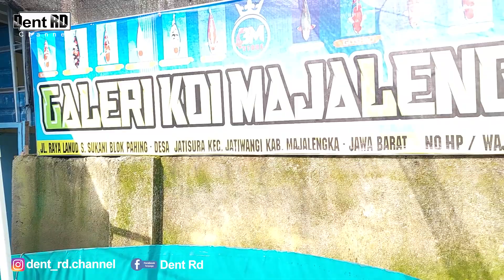MONSTER⁉️IKAN KOI SUPER BULKY DAN BERPUNUK UNTA‼️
ikan koi ini sangat bulky dan berpunuk unta, kalau ada yang tertarik bisa hubungi kontak di bawah ini atau datang langsung ke markas Galery Koi Majalengka !

GALERY KOI MAJALENGKA
Jl. Raya Lanud Sukani Blok Pahing Desa Jatisura Kec. Jatiwangi Kab. Majalengka

Dukungan anda adalah motivasi bagi channel ini, Terima kasih.🙏